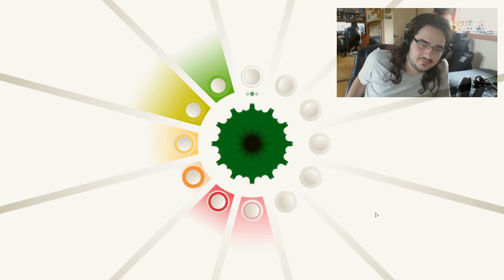Luxuria Superbia Part 2 - More Flower Porn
Welcome To the Nayborhood!

I am Guywiththehair, and I am one half of the Gaming Naybors!